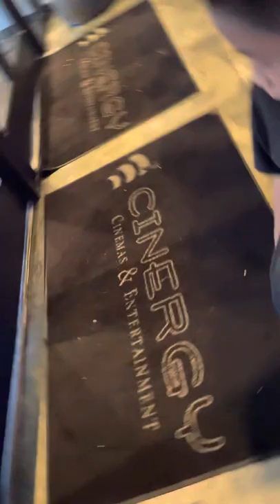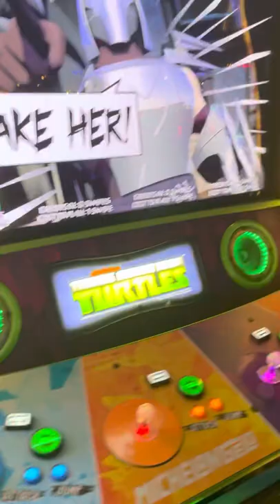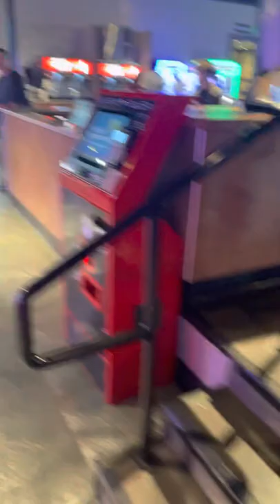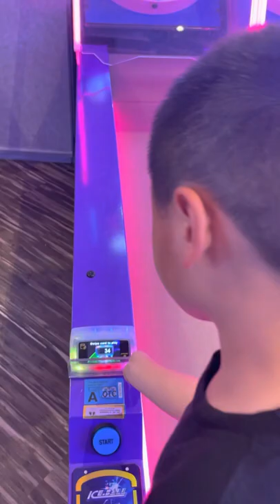Tour of Cinergy Cinemas and Entertainment in Tulsa, OK (July 2022)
Here is a tour of Cinergy Cinemas and Entertainment in Tulsa, OK. This was recorded in July 2022.